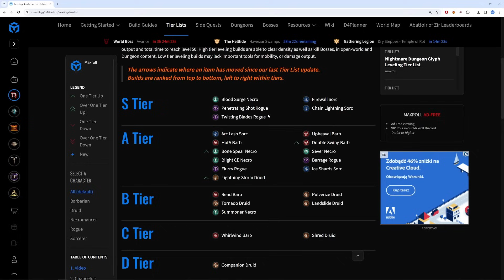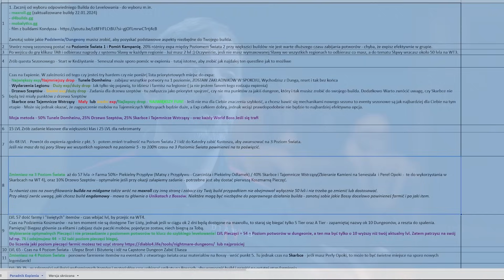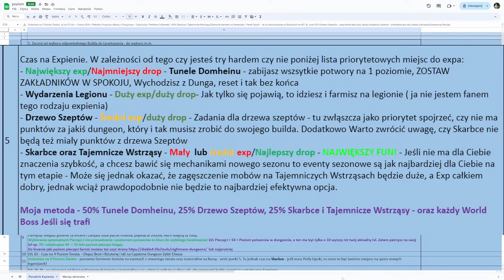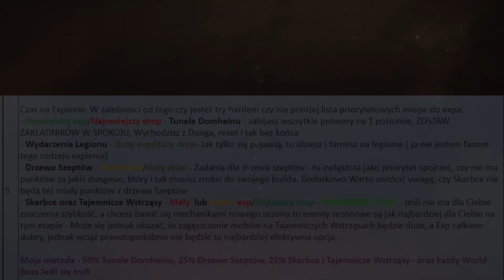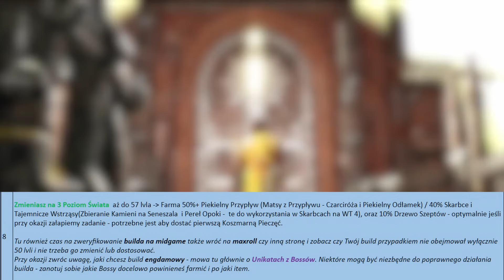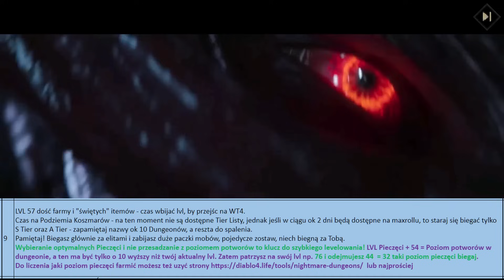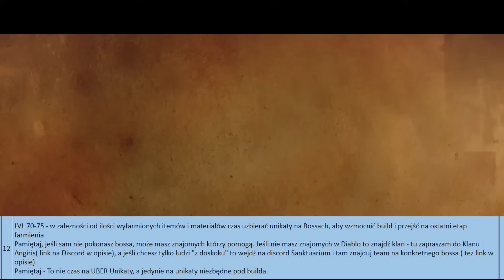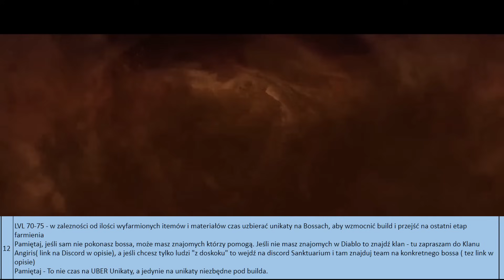Moja optymalna droga do 100 LVL w Sezonie 3! Poradnik dla każdego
Siemanko!
W tym odcinku omawiam oraz udostępniam Wam arkusz w którym opisałem optymalną drogę co robić i jak expić do 100 lvla - zarówno w wersji bardziej hardkorowej, jak i dla casualowego gracza.

0:00 Omówienie
0:36 Wybierz build
1:51 Start sezonu
3:04 Metody expienia
7:30 Co po 50 lvlu?
12:33 World Tier 4 - lvl 70

Zapraszam!
Nie zapomnij o subskrypcji i zostawieniu lajka, jeśli chcesz więcej najlepszych filmów na temat Diablo IV!

A jeśli szukacie przyjaznej społeczności lub klanu w Diablo IV, to serdecznie zapraszam do ANGIRIS. Gwardia nie młoda, ale silna!

Tam w zakładce sezonowej LFG Bosses możecie szukać ludzi na rotację :)

Link do największej i najlepszej grupy Diablo IV na facebooku - Diablo IV Polska